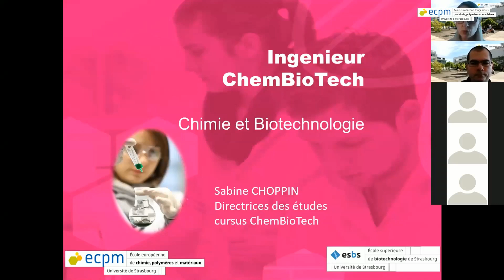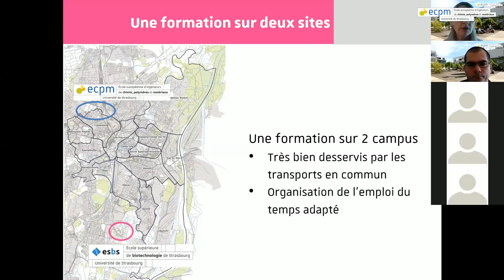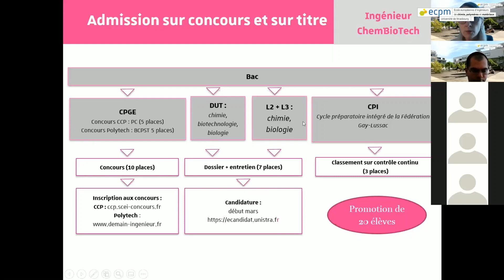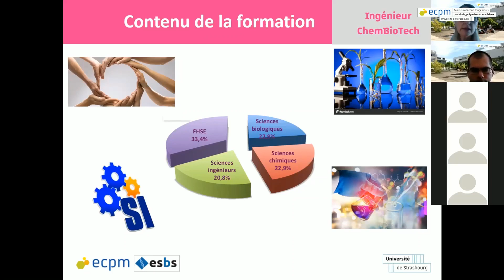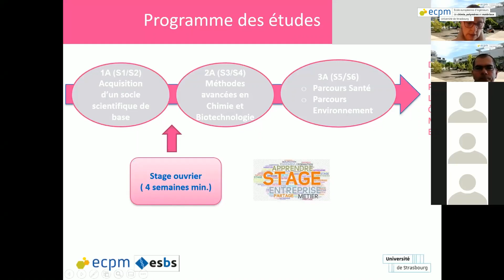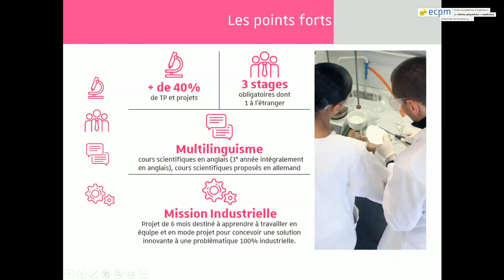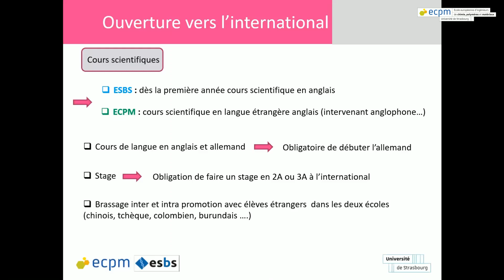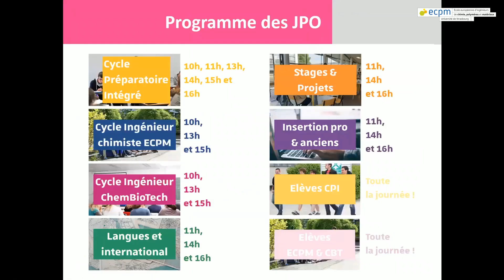Le cycle ingénieur ChemBioTech - JPO #4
Visionnez les replay de nos conférences lors de nos JPO 2021 !

Dans cette vidéo, vous trouverez des éléments de réponses concernant le cycle ingénieur ChemBioTech de l'ECPM et de l'ESBS.